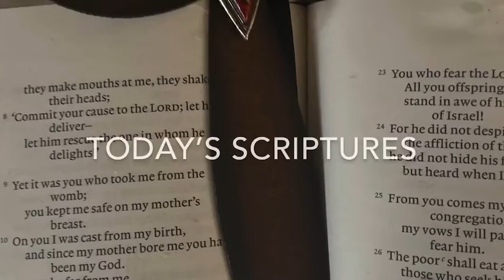May 10th, 2020, St. Peter's U.C.C., Kiel, Youth Sunday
The Youth of St. Peter's U.C.C., Kiel present today's service along side Sunday School teachers, Lay Pastor Mike Mathes and the Rev. Christopher Ross.

Please consider giving electronically to the mission of St. Peter's U.C.C.